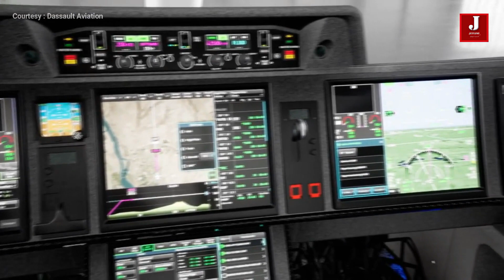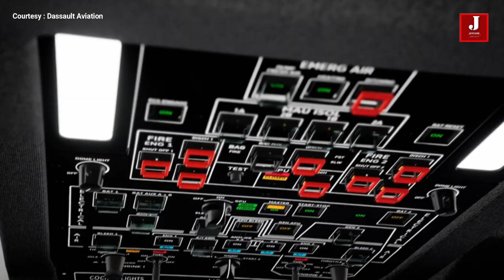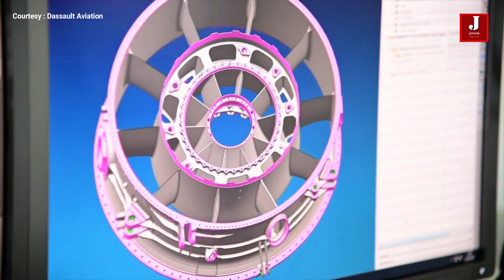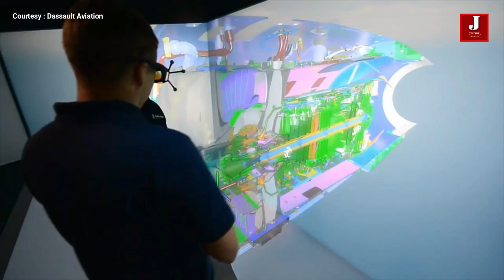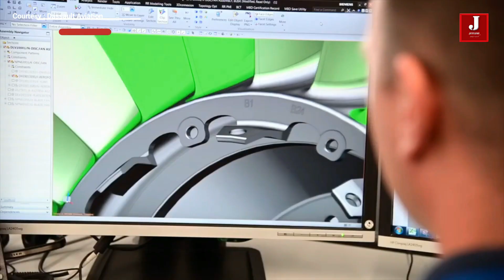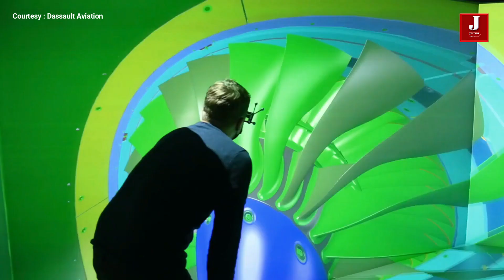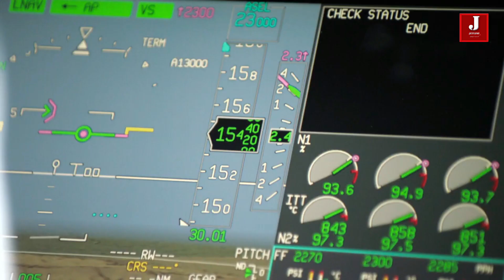Dassault Aviation falcon 10x cockpit with flat seat and Rolls Royce engine tour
Dassault Aviation falcon 10x cockpit with flat seat and Rolls Royce engine.

The Falcon 10X will provide a level of comfort, versatility, and technology that no other purpose-built business jet can match.

The Falcon 10X will fly nonstop from New York to Shanghai, Los Angeles to Sydney, Hong Kong to New York, or Paris to Santiago, with a range of 7,500 nautical miles. The maximum speed will be Mach 0.925.

The 10X will have the largest and most comfortable cabin on the market, as well as more modularity than any other aircraft in its class, with multiple interior configurations available. Its cabin will stand 6-feet-8-inches (2.03 m) tall and 9-feet-1-inch wide (2.77 m). That makes it nearly 8 inches (20 cm) wider and 2 inches (5 cm) taller than the widest and tallest models.